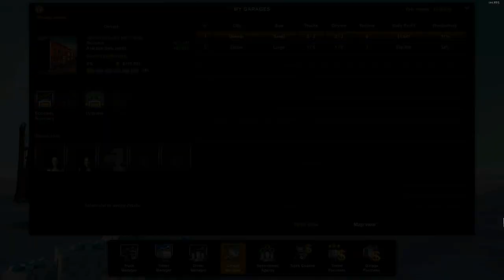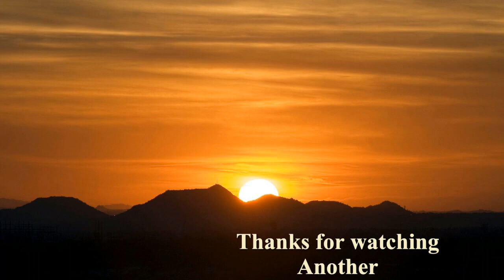Trucking With ME! Season 2, Episode 1 (AMERICAN TRUCK SIM)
It's a new year and we are starting a new season of Trucking With ME!
We are no longer going to call it A new company.
Follow along and see what may be different about this season.
Leave a comment letting me know what you thought.